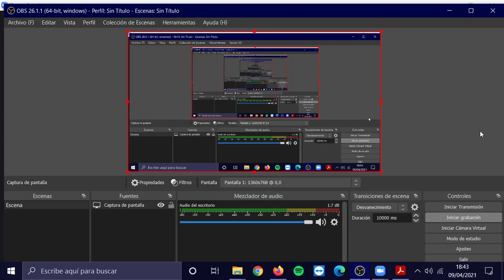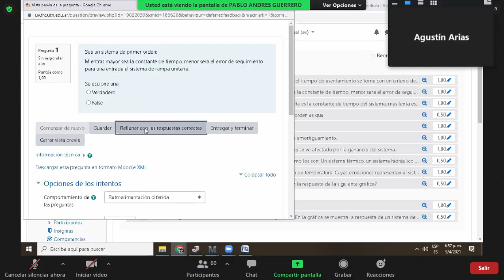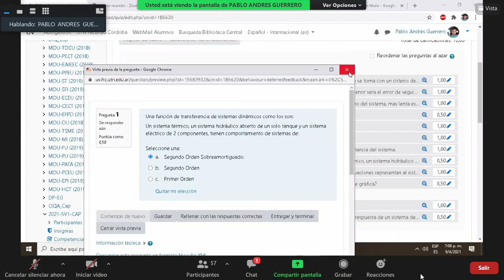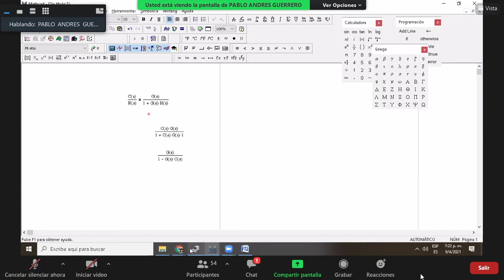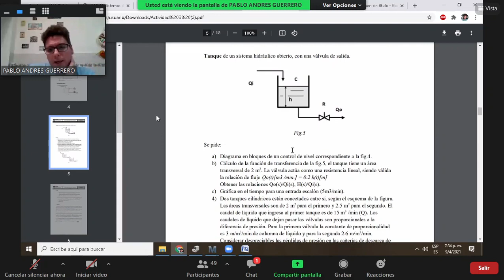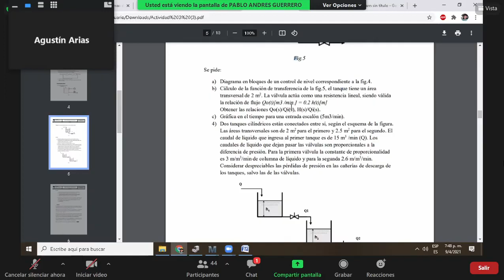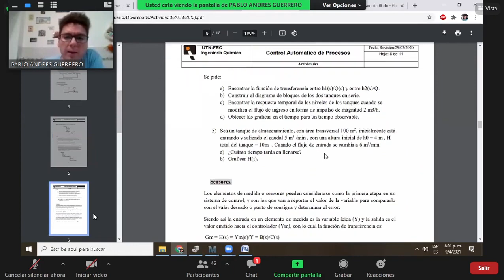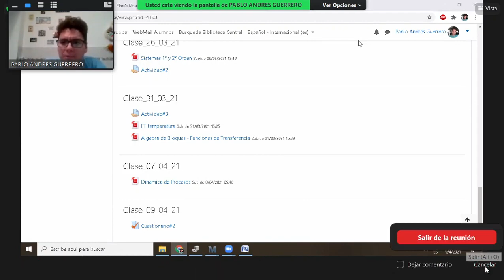09- CAP Clase 6 2da Parte 09-04-2021